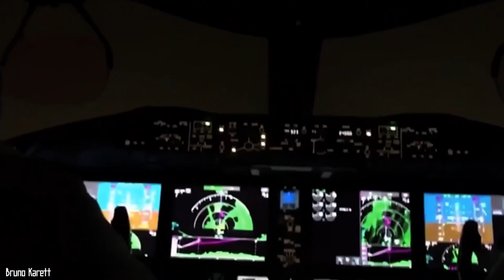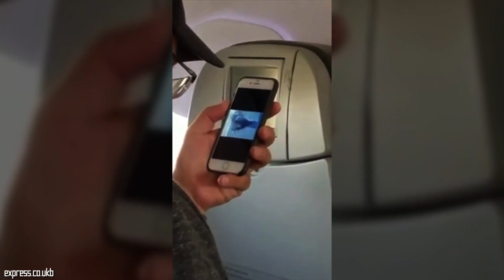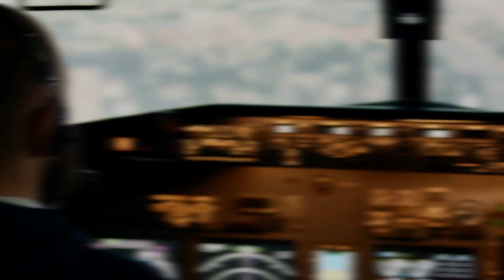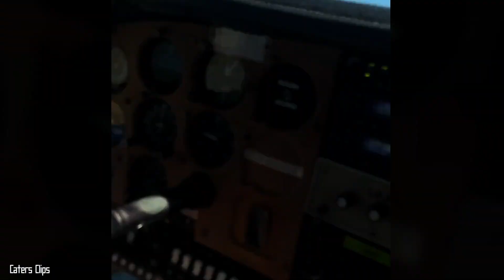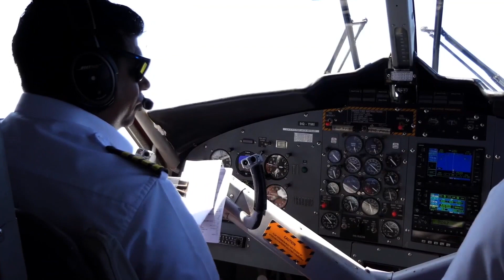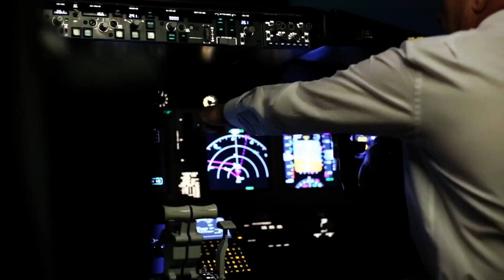Este Pasajero Filmó Lo Que Nadie Debería Poder Ver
Mis queridos televidentes, pronto estaremos despegando. Su tableta debe ser guardada y su archivo enderezado. Gracias por elegir Mundo Descubierto Air y le deseamos un buen vuelo. ¡Pero trate de estar atento, porque podría ver un extraño cubo flotando en el aire o una extraña columna de humo negro de origen desconocido!